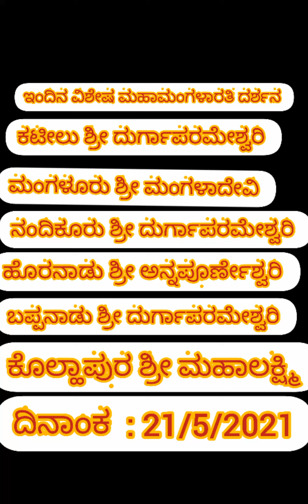ಕಟೀಲು ಮಂಗಳೂರು ನಂದಿಕೂರು ಹೊರನಾಡು ಬಪ್ಪನಾಡು ಕೊಲ್ಲಾಪುರ ಇಂದಿನ ವಿಶೇಷ ಮಹಾ ಮಂಗಳಾರತಿ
ಕಟೀಲು ಶ್ರೀ ದುರ್ಗಾಪರಮೇಶ್ವರಿ, ಮಂಗಳೂರು ಶ್ರೀ ಮಂಗಳಾದೇವಿ, ನಂದಿಕೂರು ಶ್ರೀ ದುರ್ಗಾಪರಮೇಶ್ವರಿ, ಹೊರನಾಡು ಶ್ರೀ ಅನ್ನಪೂರ್ಣೇಶ್ವರಿ,  ಬಪ್ಪನಾಡು ಶ್ರೀ ದುರ್ಗಾಪರಮೇಶ್ವರಿ, ಹಾಗೂ  ಕೊಲ್ಲಾಪುರ ಶ್ರೀ ಮಹಾಲಕ್ಷ್ಮಿ ಇಂದಿನ ವಿಶೇಷ ಮಹಾಮಂಗಳಾರತಿ ದಿನಾಂಕ 21/5/2021